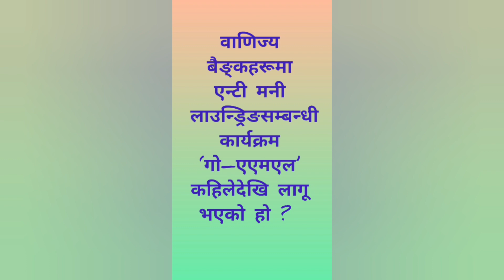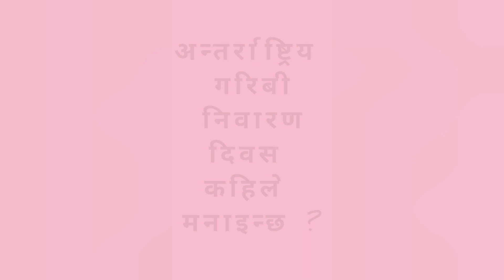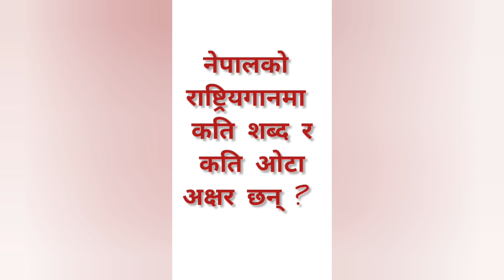Day-3 || First Paper Preparation